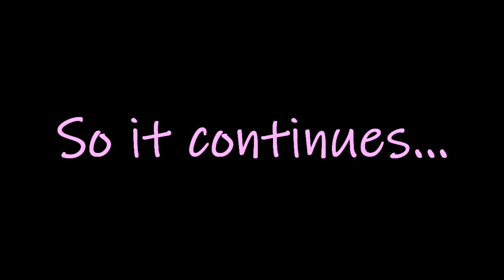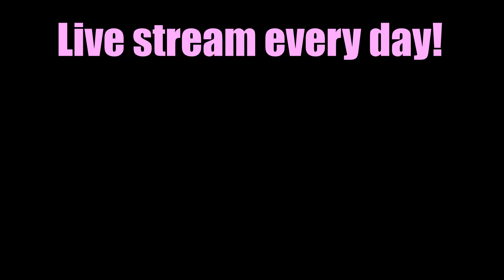Mimi Plays: I love you Colonel Sanders | Gameplay | Part 10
I love KFC and I love dating sims. So now I present you I love you Colonel Sanders, a finger lickin' good dating simulator!

Livestream every day!